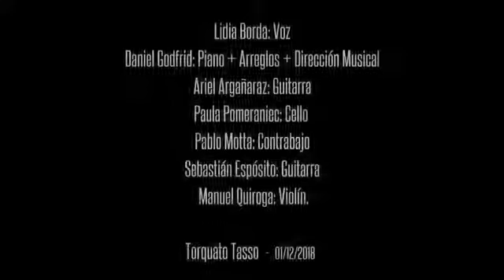LIDIA BORDA “Nada más”. TORQUATO TASSO. Diciembre 2018.